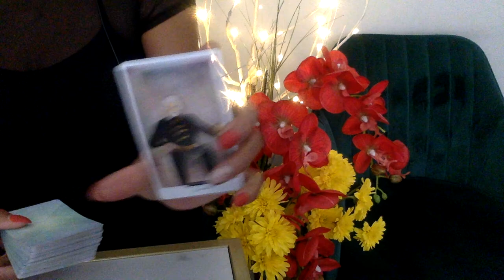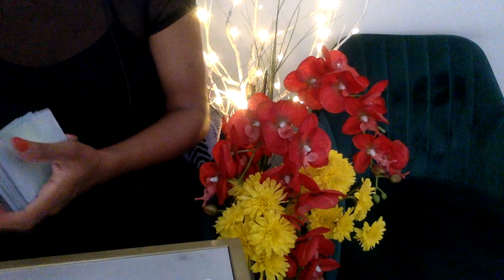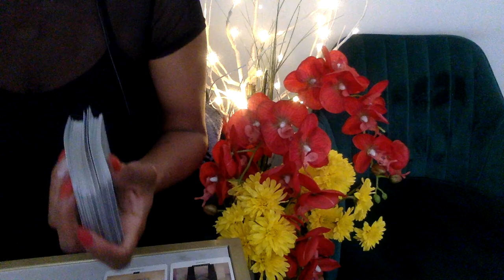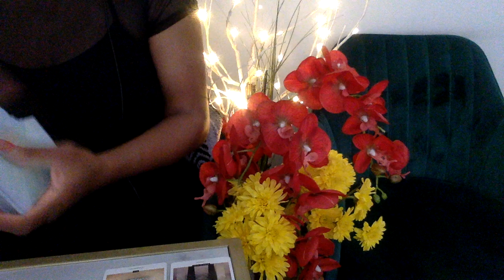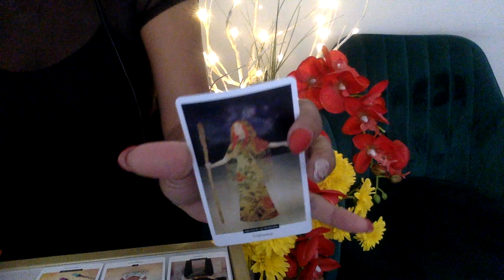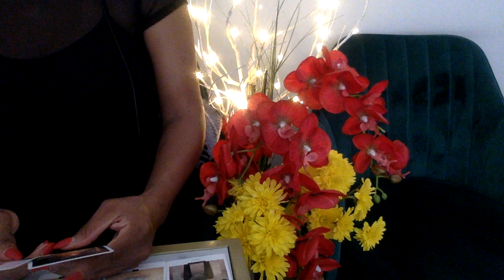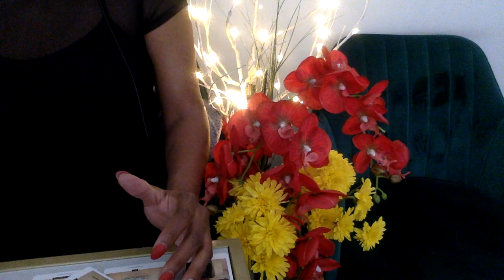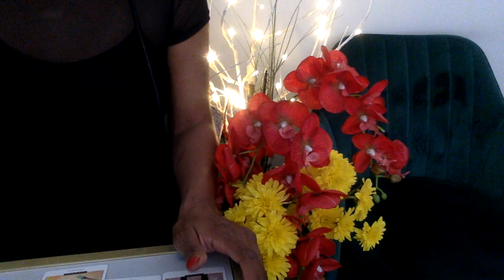TAURUS APR '21 THEY WANT YOU BACK BUT FOR WHAT?